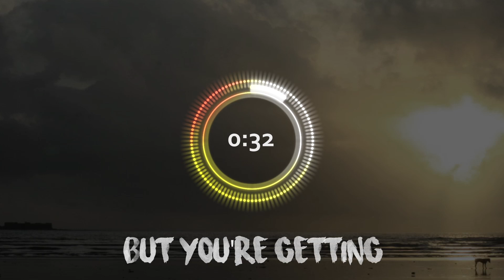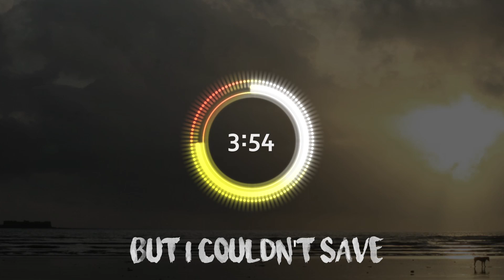aXe - Save You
When we realise that we are powerless over anyone else but ourselves.

Recorded on: PreSonus Studio One
Video: Adobe After Effects CC

Save You Lyrics:

Would it get cold
Would it get colder
It never gets better
When you need better
But there you stay
You stay hoping
You stay praying to God
And for all that you've got

Would it get hard
Would it get harder
But you're getting weaker
When they're getting stronger
And you know
You just know that
You're at the end of a rope
As it bites on your throat

Would it be Hell
Would it be Heaven
They call you out
For them you're heathen
Their shackles bind
You are weakened
And you wonder for when
You will see light again

I'll share your cold nights
Bring in the sun rise
Play back the good times
When you danced
And you sang

And I walk by in plain sight
You don't see me but I
Know just when you sigh
Will find a way For me to save

Could it be lies
Or could it be wine
That beckoned you over
Did they push you over

Would it be then
That you'd portend
There would be someone or something
that'd hurt you again

Would it be best
That I forget
How could I have missed it
Thought you wouldn't risk it

I cradle our daugther
She reminds me of you
But her face all in smiles
And it's seldom she  cries

They called you out
Their shackles bind
You were weakened
And you wonder for when you will see light again

I shared those cold nights
Brought in the sun rise
Played back the good times
Not enough It never was

And for all that I wanted
I know I faltered
When I thought I could
Find a way
But I couldn’t Save

And all that's lost
reminds me of
Your days of strife
That quest for life

(Repeat again)

And when you died
Made me realize
That all control
Will only be our own